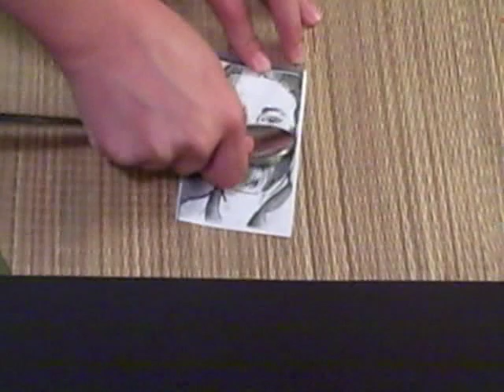The One Minute Muse | Art Journal Technique | Packaging Tape Transfer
A transfer technique using a laser photocopy and tape.